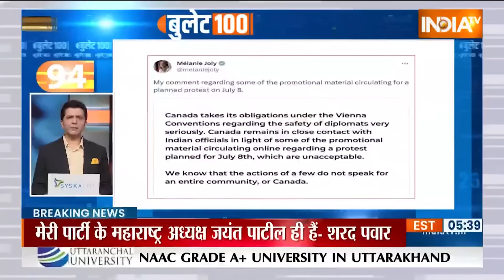Super 100: Ajit Pawar | Praful Patel | Eknath Shinde | Sharad Pawar | BJP | NCP | UP | 04 July 2023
2024 चुनाव के लिए बीजेपी तैयार...चार राज्यों के प्रदेश अध्यक्ष बदले.. बाबूलाल मरांडी को झारखंड और सुनील जाखड़ को मिली पंजाब की जिम्मेदारी.